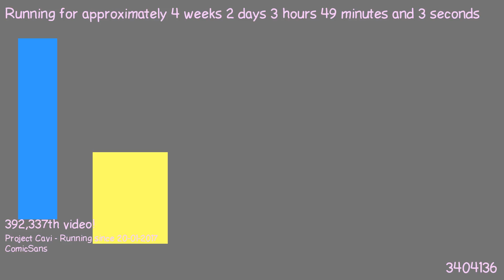1487555599 - Webdriver Cavi - H